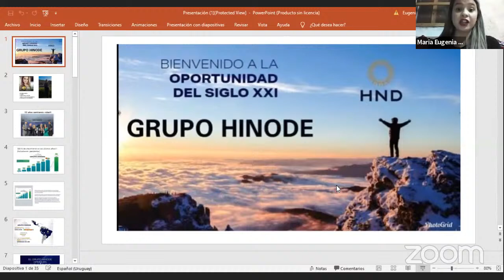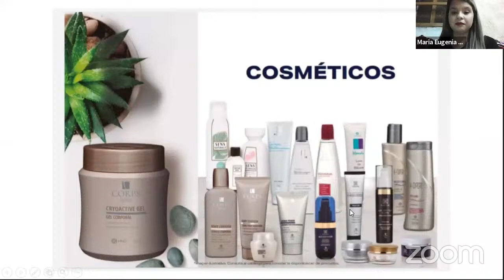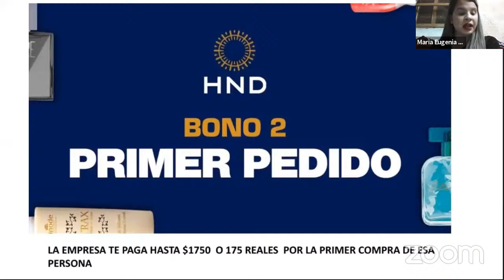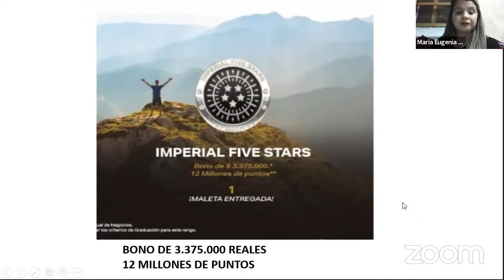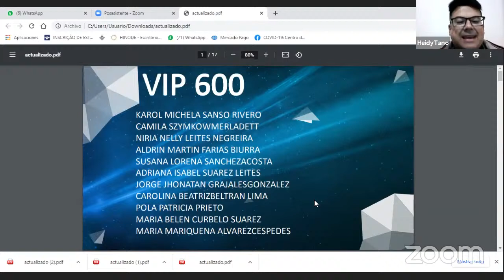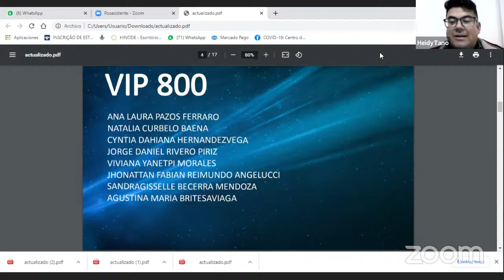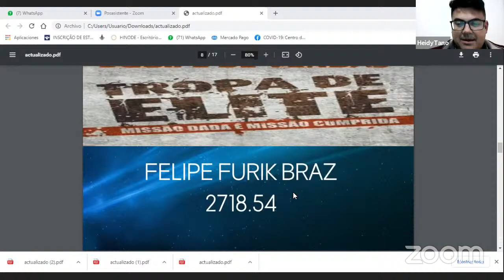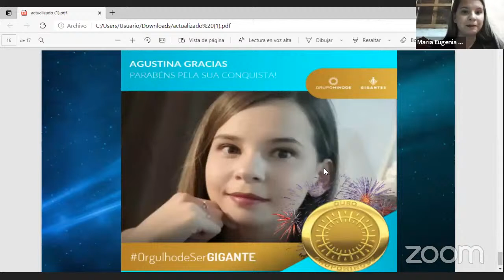GRAN SHOW!!! oportunidad de negocio y Reconocimientos